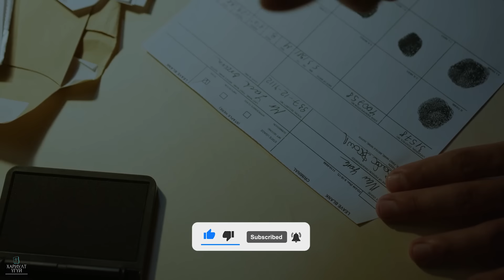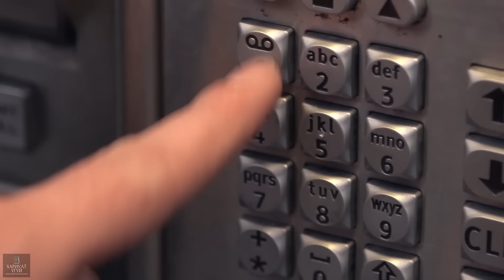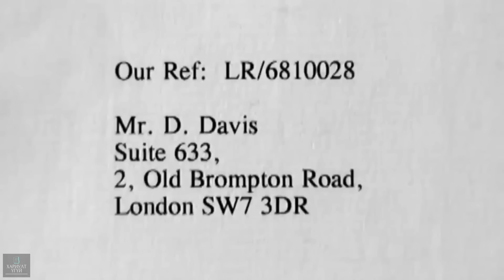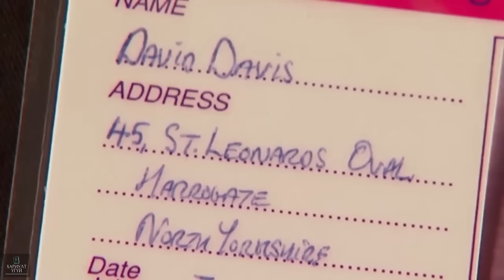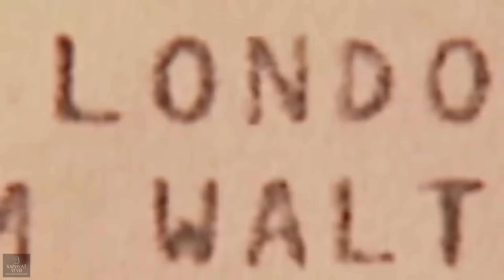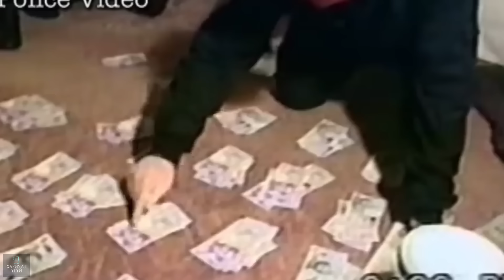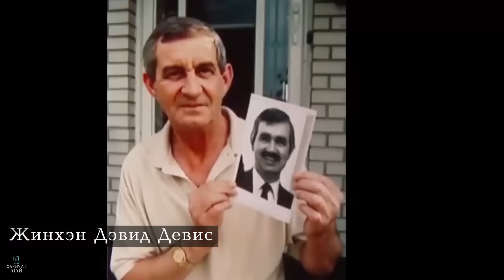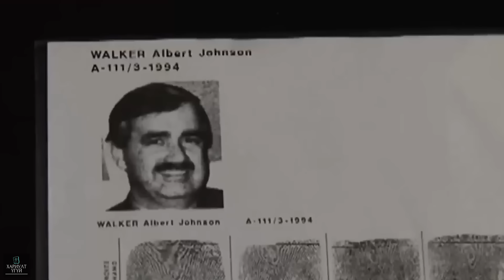БАРАГ Л ТӨГС ГЭМТ ХЭРЭГ...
Өнөөдөр бид илрэх боломжгүй мэт төгс гэмт хэрэг хэрхэн ганцхан санамсаргүй тохиолдлоос болж илэрсэн тухай сонирхолтой гэмт хэргийн түүхийн талаар ярилцах болно. Ингээд бичлэгээ эхэлцгээе.